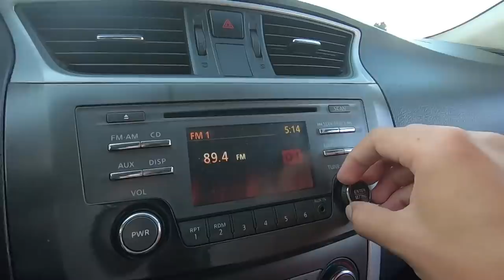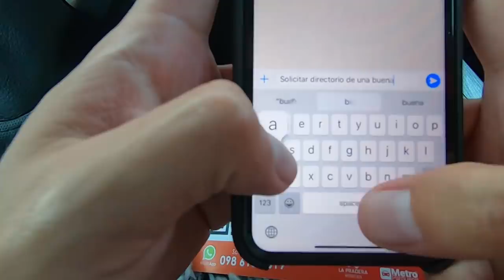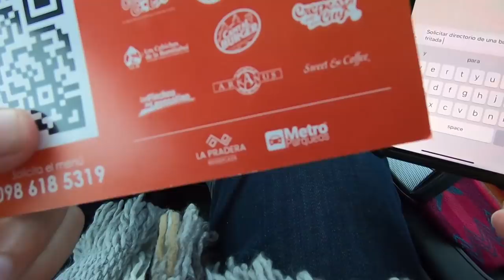Cómo es un AUTOCINE en el 2020?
¡SÍGUEME!